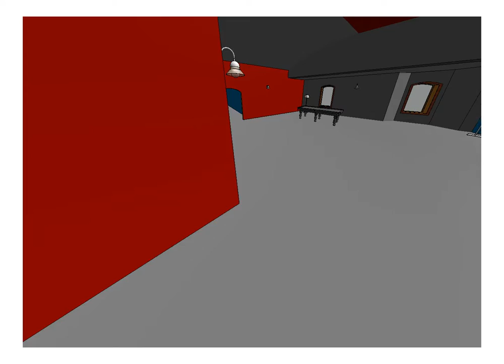Zach Lunden, "Bostwick Building", Student Revit Walk Through, Part 2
Revit Architecture, Final Commercial Project using Revit Architecture.  This is Zach Lunden's Walk Through video of his "Bostwick Building" Commercial Project moving through one of the upper floors of the building.  Tutorial for IET 161, Architectural CAD class in Central Washington University's Construction Management Program.